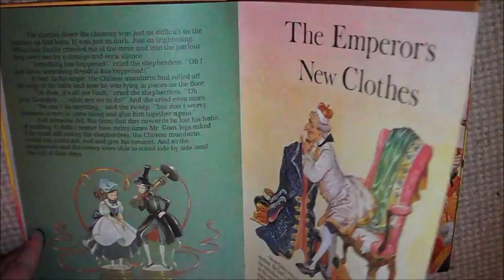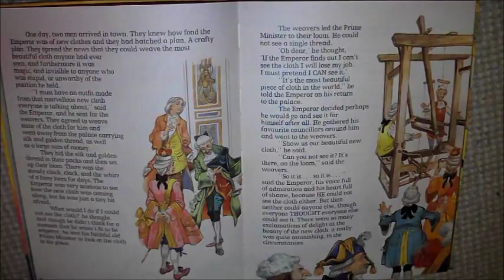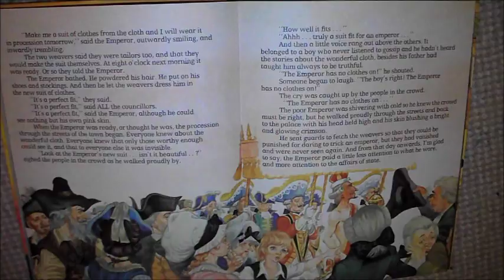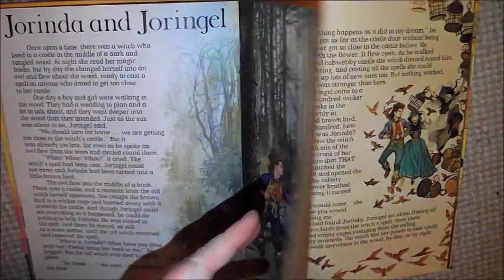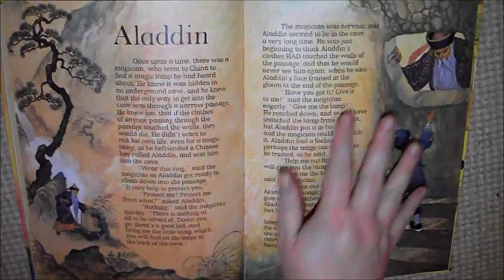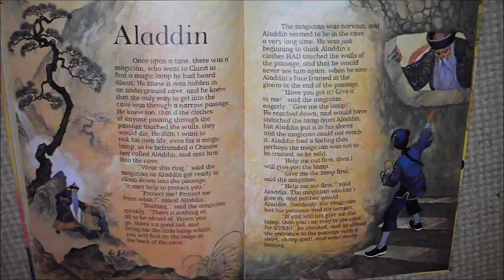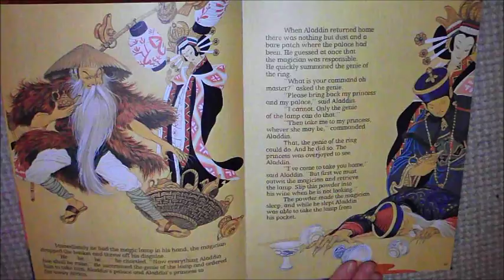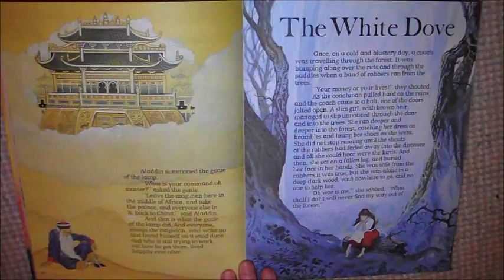ASMR Bedtime Stories 5 - The Emperor's New Clothes, Joringel and Jorinda, and Aladdin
Hi everyone!

I hope that you enjoy these interesting retellings of these weird and wonderful fairy tales!

|*|My Content|*|
I have a few playlists, including Bedtime Stories, Gameplay, Book Reviews (Bibliotingles), and Unboxings, check them out!

There is no pressure to donate, your views, comments, and likes are more than enough for me! But if you do choose to donate, know that it is greatly appreciated.